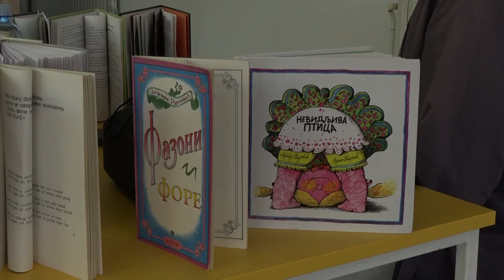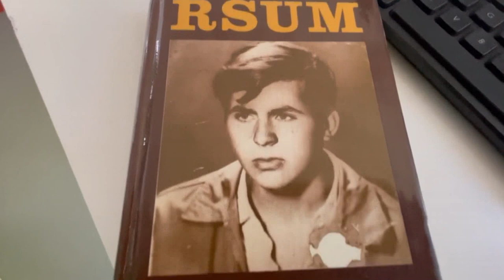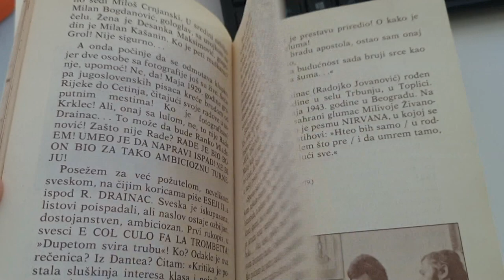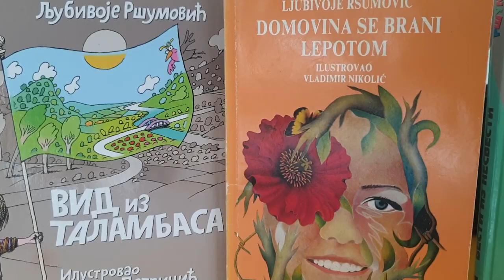Ljubivoje Ršumović u Kraljevu: "Deca su ukras sveta"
Pisac koji odavno gazi devetu deceniju pokazao je da nema te dečje graje koja bi mogla da izgleda kao buka, a više od 60 godina pisanja za decu i druženja sa njima razlog su što se svaki ovakav događaj pretvori u veliko drugarstvo
„Sećaš li se ti kako smo se slikali na Zlatiboru kad sam ja imala oko dve godine?“ Ovom rečenicom jedna devojčica pozdravila je juče u kraljevačkoj biblioteci pesnika Ljubivoja Ršumovića. Udubio se Ršum kao gost, pa krenuo da se raspituje seća li se ona toga?
„Ja ne, jer sam bila mala, ali pričali su mi mama i tata“, odgovara  devojčica.
„E pa, vidiš, ja se sećam, zato što više nisam mali“, šeretski je odgovorio Ršum.
Odavno neki program u biblioteci nije bio posećeniji i vedriji, kao tokom jučerašnjeg gostovanja Ljubivoja Ršumovića a, jednog od najpoznatijih i najpopularnijih pisaca za decu na našim prostorima. Iako će za par sedmica napuniti 83 godine, Ljubivoje Ršumović je, najpre malo umoran od puta od beograda do Kraljeva, po izlasku pred oduševljene mališane – vratio svoju energiju i, čini se, i sam baš uživao u druženju sa mališanima.
- Treba imati u vidu da se ja sa decom na ove načine družim već oko 60 godina, pa je u tom našem odnosu i svest o odgovornosti nestala, pa je to sada samo jedan drugarski odnos – pojasnio je za portal Krug Ljubivoje Ršumović.
Decu je zamolio da zajedno otpevaju njegovu pesmu „Deca su ukras sveta“ koja je pre nekoliko godina u Srbiji proglašena za dečju himnu. Govorio je popularni Ršum stihove brojnih svojih pesama koje je znala većina okupljenih mališana: Deca mogu da polete, Deset ljutih gusara, Išli smo u Afriku i mnoge druge. Zadavao je Ršum deci i mozgalice koja su deca sa oduševljenjem rešavala, pevala se, smejala, izlazila da i sami recituju i pevaju. U toj razmeni energije bude vam potpuno jasno zašto Ršum decu zove „mladim ljudima“:
- Ono što mladi čovek do treće godine uspe da učita u neku svoju malu memoriju - to ostaje za ceo život. I Vladeta Jerotić je govorio da se ličnost čoveka formira do treće godine, ali ima i drugih mislioca koji smatraju da je detinjstvo - roditelj čovekove ličnosti. Detinjstvom oni nazivaju period do punoletstva. Čak je jedan od najvećih svetskih književnika Sent Egziperi,  koji je napisao Malog princa govorio: „Ja doolazim iz detinjstva, tamo je moj zavičaj!“ I ja se, na neki način, držim takvih razmišljanja u svemu što pišem. Ne moraju mladi ljudi odmah da razumeju sve što im se govori, sve što pročitaju ako je to što oni čitaju, gledaju ili što zapažaju - u skladu sa nekim osnovnim normalna ponašanja. U tom slučaju sve to trajno ostaje u čoveku. Duško Radović je na pitanje jedne novinarke kako se piše za decu, izgovorio: „Pisati za decu je kao pisati za odrasle, samo mnogo bolje“ – podsetio je Ršumović.
U izložbenom prostoru na Dečjem odeljenju kraljevačke biblioteke postavljena je i izložba „Ima jedan Ršum“. Izložbom je predstavljena piščeva kratka biografija dopunjena QR kodovima čijim skeniranjem se posetioci Biblioteke upućuju na snimke emisija koje je Ršumović realizovao dugi niz godina na Televiziji Beograd. Postavka sadrži i izbor pesama iz autorovog bogatog književnog opusa, kao i ilustracije Dušana Petričića koje su upotpunile i dale poseban šarm odabranim stihovima.